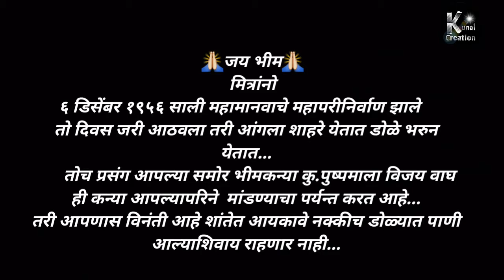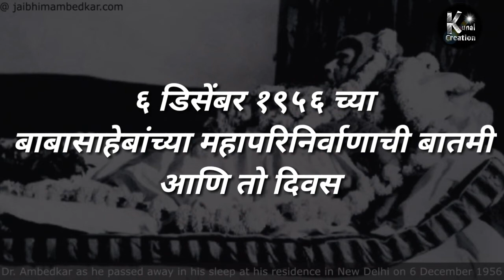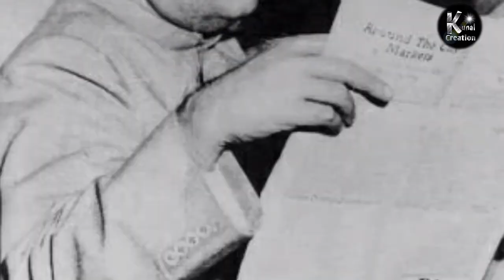महामानवास अभिवादन || एका विद्यार्थीनीने ६ डिसेंबर या प्रसंगावर डोळ्यात पाणी येईल असे भाषण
🙏🏻महामानवास विनम्र अभिवादन🙏🏻
जय भीम
    मित्रांनो
६ डिसेंबर १९५६ साली महामानवाचे महापरीनिर्वाण झाले
तो दिवस जरी आठवला तरी आंगला शाहरे येतात डोळे भरुन येतात...
      तोच प्रसंग आपल्या समोर भीमकन्या *कु.पुष्पमाला विजय वाघ* ही कन्या आपल्यापरिने  मांडण्याचा पर्यन्त करत आहे...
तरी आपणास विनंती आहे शांतेत आयकावे नक्कीच डोळ्यात पाणी  आल्याशिवाय राहणार नाही...

प्रमुख मार्गदर्शक :- आयु. विकास निकम (संचालक दि बुद्धिस्ट इंटरनॅशनल स्कूल मालेगांव-कैंप)

विडिओ निर्माते :- कुणाल खैरनार (The Creator of this channel kunal Creation)